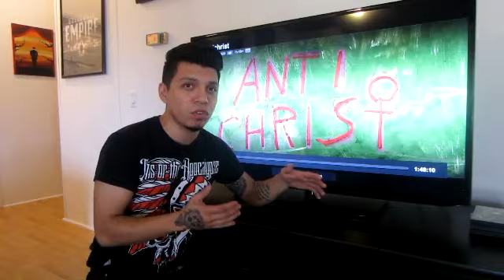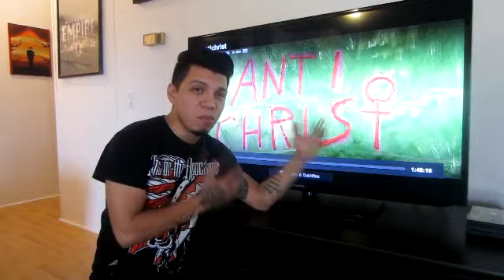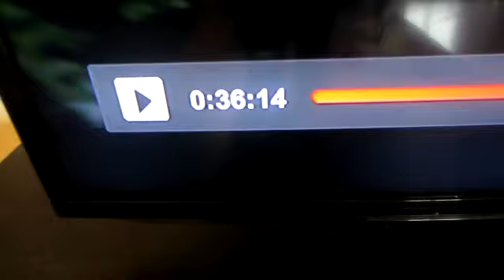Lets Watch a Movie - ANTICHRIST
As usual, when it comes to these movie night videos, I like to watch films that people tend to have mixed opinions about. Anti Christ is one of those films, and I can see why.